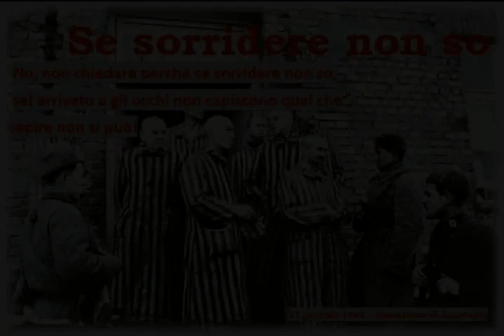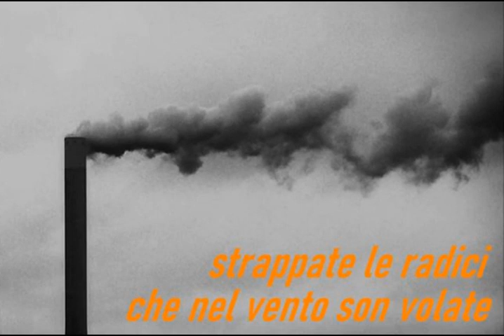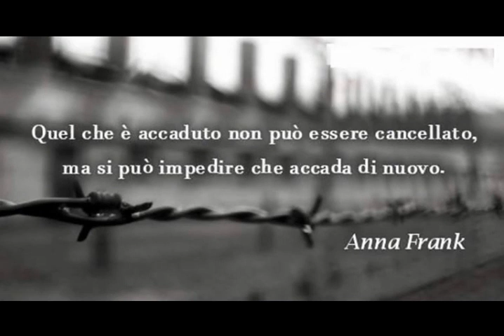Se sorridere non so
Esecuzione del brano all'interno dello spettacolo: "Shoah - Memoriale" del 03/02/2024.

Voci del Coro San Pietro
di Montegrotto Terme

Solista:
Luca Michelotto

Musica originale:
Antonio Zampieri

Direzione Coro e Armonizzazione:
Giuseppe Corso

Arrangiamento ed esecuzione musicale:
Vincenzo Ricco (pianoforte) - Fabio Bacelle (flauto traverso)